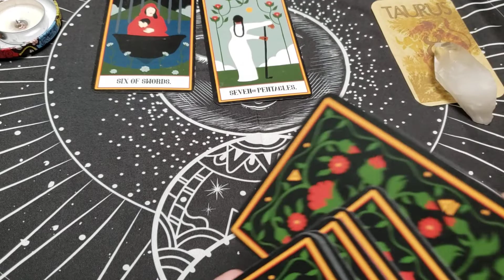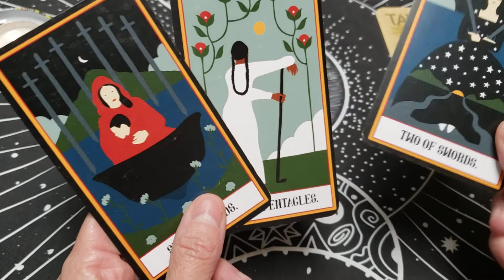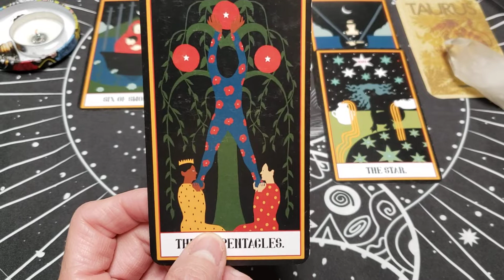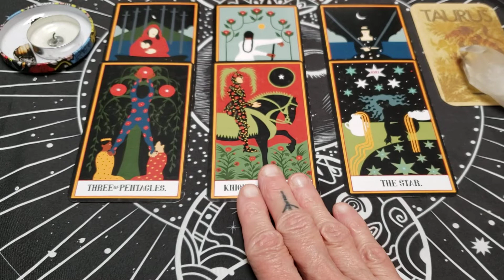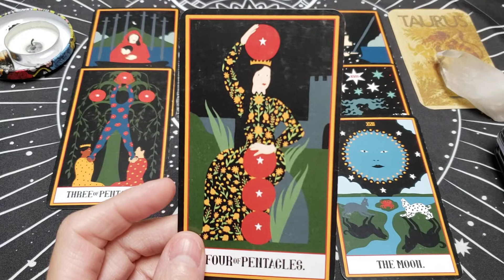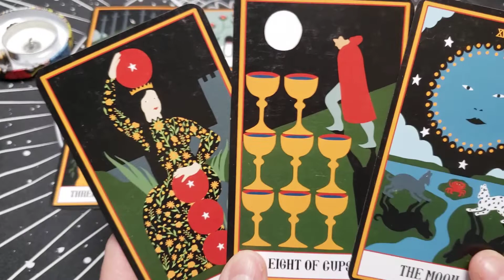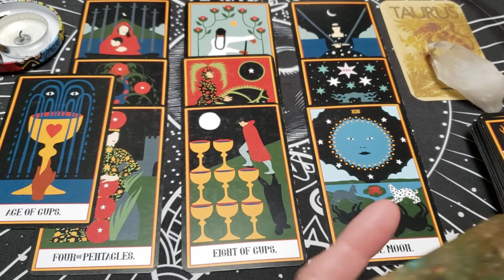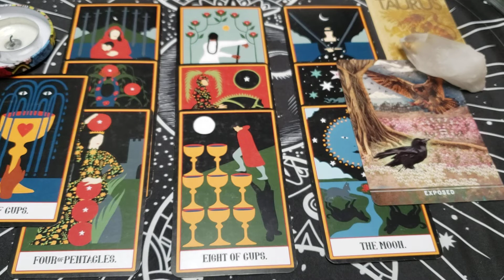Taurus ♉ Giving Credit where Credit is due! [ May 15~21] Weekly Reading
Not letting all the spotlight shine on you.  Seeing someone's true colors and moving on.

Welcome Taurus to your weekly reading for May 15~21.  This is a general reading and will not resonates with everyone.  Checking your moon and rising sign may give you more information and guidance if needed. I would love to hear if this resonates with you and how.
xoxo Rudi

0:00-Intro
0:47-Taruus Health
0:4:02-Taurus Career/Finance
0:7:36-Taurus Love
0:10:47-Subconcious
0:12:06-Oracle

Decks Used:
Tarot by Caro